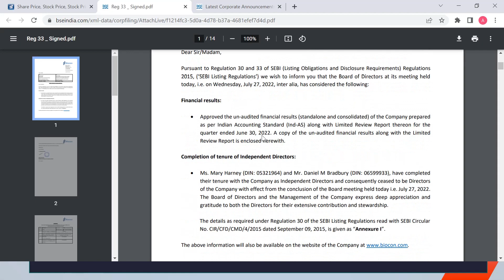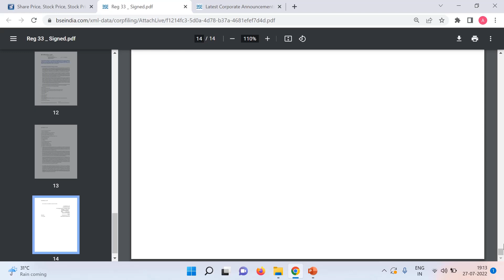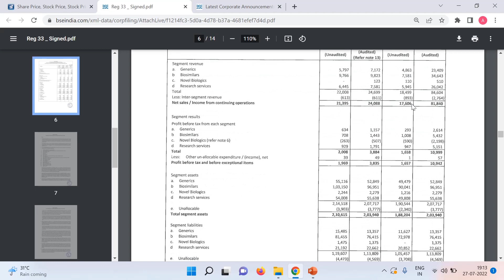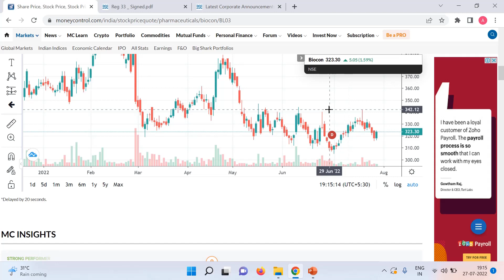BIOCON SHARE LATEST NEWS TODAY BIOCON RESULTS TODAY BIOCON Q1 RESULTS 2022 BIOCON SHARE PRICE TARGET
For more details about BIOCON SHARE LATEST NEWS,BIOCON RESULTS TODAY  BIOCON Q1 RESULTS 2022, BIOCON SHARE PRICE TARGET TOMORROW, biocon share news today, biocon share latest news, biocon stock analysis, biocon share analysis, biocon q1 results 2022, biocon results today, biocon results 2022, biocon share price target, biocon target price, why biocon share price is falling, about biocon insurance in hindi , biocon quarterly results 2020, biocon share fundamental analysis , biocon share for long term , biocon buy or sell, biocon share buy, best insurance stocks in india, biocon intraday tips please visit tour equity stock trading news channel regularly. share market is full of risk so kindly maintain stoploss and take advice from financial adviser before investment.